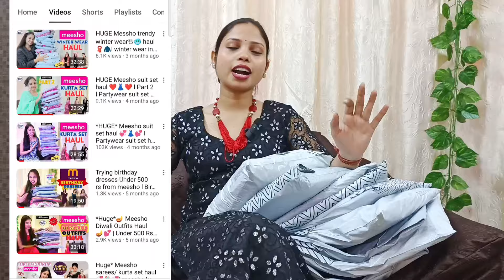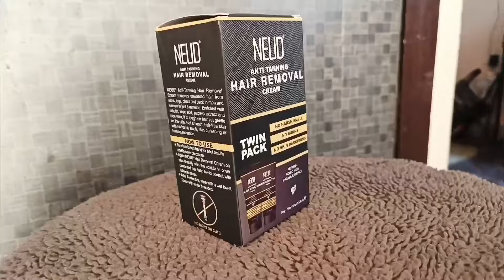*Huge* Ajio Suit set haul 😍 l Starting Rs 600 💖 l Summer special 🌞 l try on chanchalhaul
*Huge* Ajio Suit set haul l Starting Rs 600 l Summer special l try on

About this video:  I have showed best Suit set haul from Ajio I hope you like it :)

Get summer-ready with NEUD Anti-Tanning Hair Removal Cream! Say goodbye to unwanted hair and hello to sleeveless confidence. Flaunt smooth, tan-free skin all season long☀👗

🔷Product links🔷

🔹 Individual links ✨✨
🛍Product:- Black Bandhni kurta set

Queries solved
1. best suit sets from Ajio
2. Suit sets from Ajio
3. Ajio haul
4. Ajio suit sets under 1000 rs
5. Suit sets under 1000 rs

About Indian gorgeous girl YouTube channel:
Its all about Festive Dresses, party wear dresses and all apparels reviews & makeup products,  home remedies for skin, face and cosmetics and beauty products reviews.
All the information provide in Language Hindi & English only